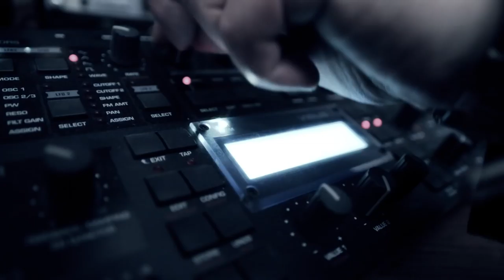Eden Rave - The Reunion 2014 (Official trailer)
Eden Rave - The Reunion
April 5th Central Studios Utrecht

Area 1: Eden Rave
The Masochist
Mental Theo
Panic
Bass-D
Paralizer
The Viper
Buzz Fuzz
Petrov
Gizmo
Hosted by: TMC

Area 2: Oldschool Gangsters
Rob & MC Joe
Yves Deruyter
Stanton
Ricos
Francois
Genius
Ton TB
Hosted by: MC Alee

Regular: € 25,-
VIP: € 32,50